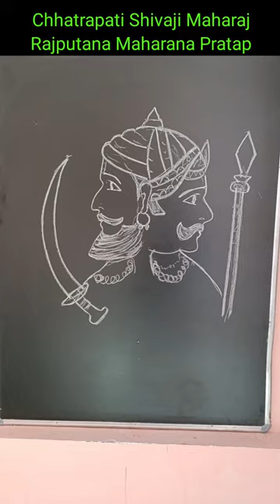❌ cross hand+ sketch Chhatrapati Shivaji Maharaj aur Maharana Pratap#shorts#rsarts